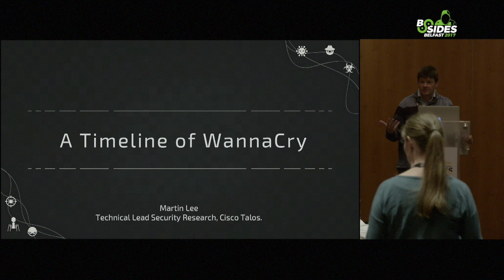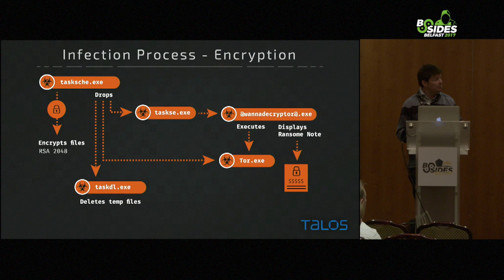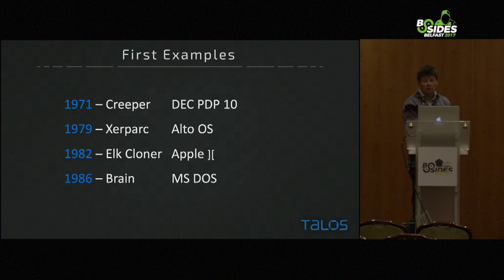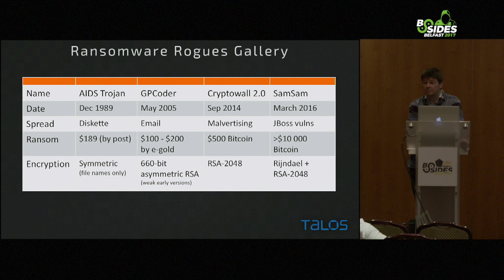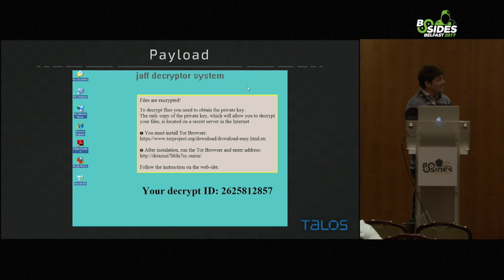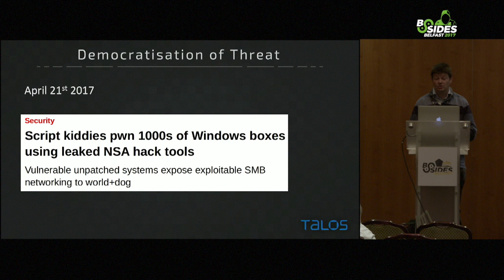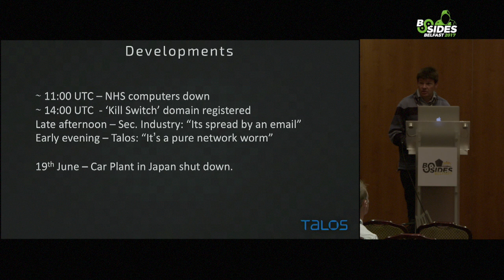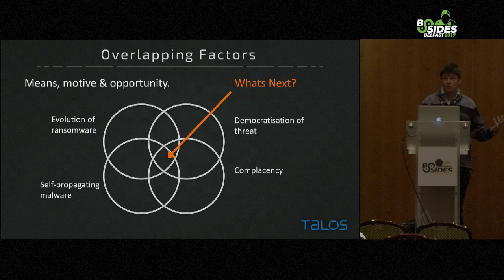Martin Lee - A Timeline of WannaCry